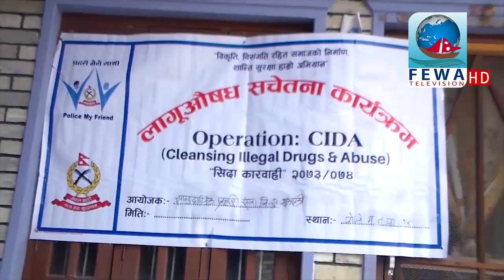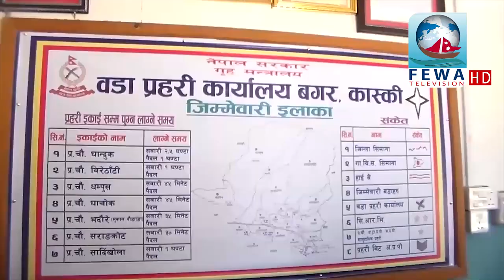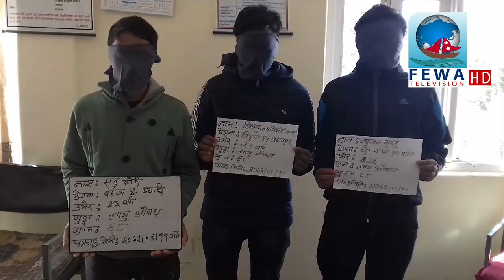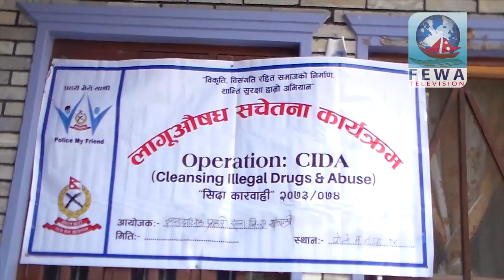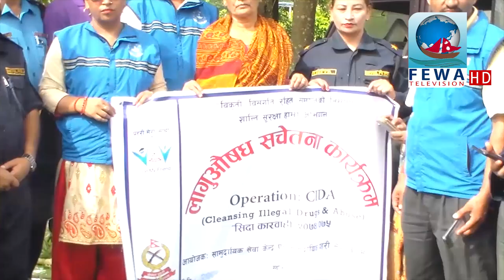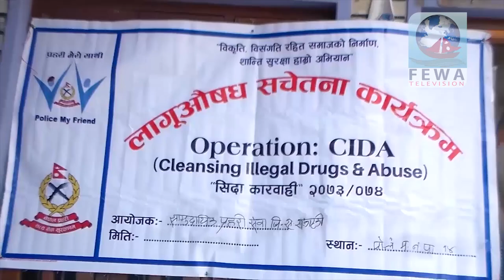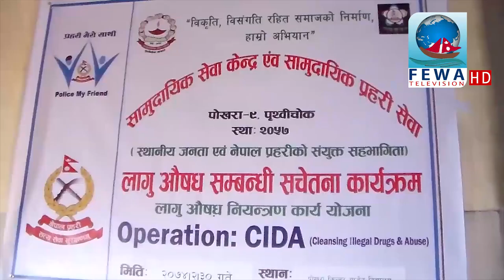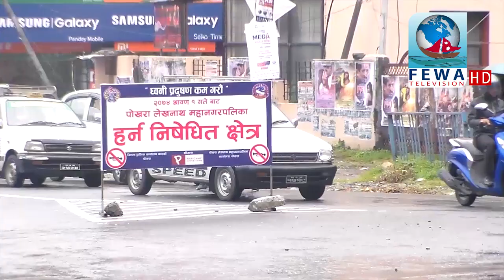प्रहरी मेरो साथी ( श्रावण १९ , २०७४ ) Prahari mero sathi August 03, 2017